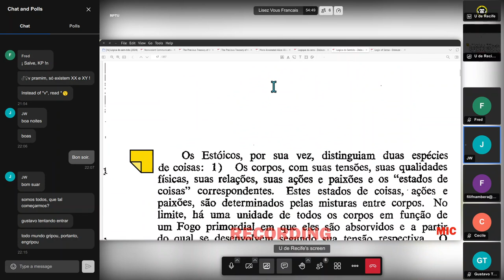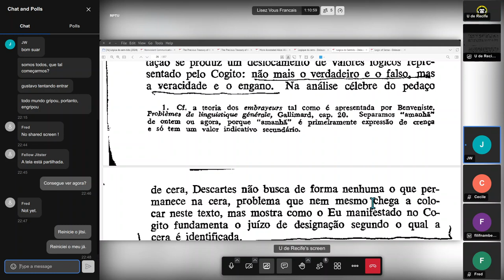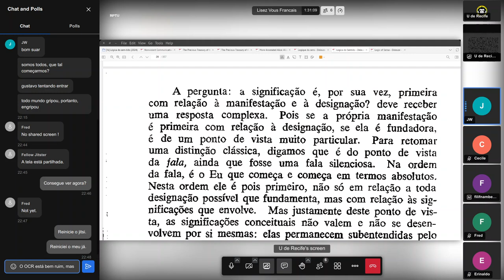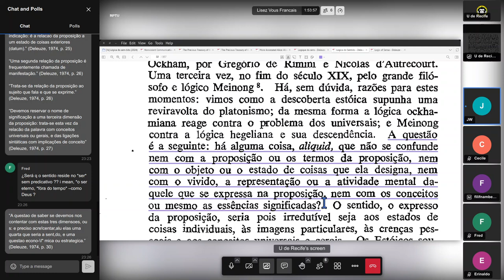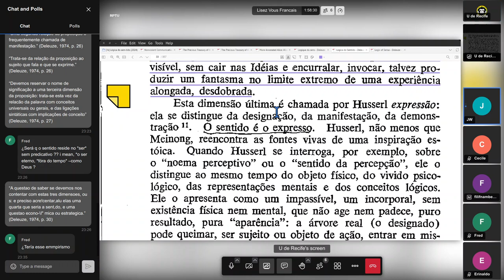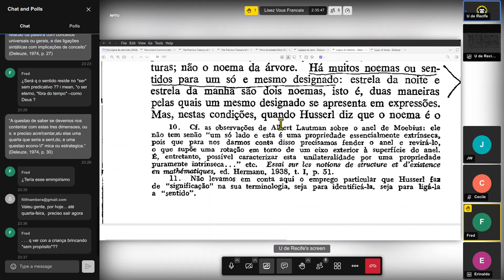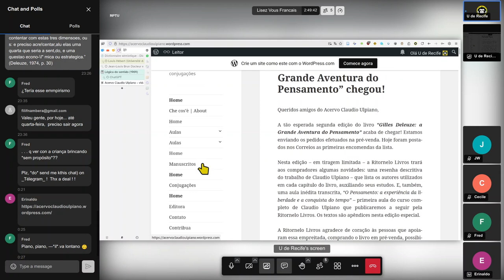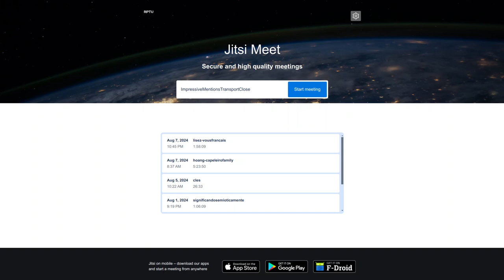Nós lendo Logique du sens (Lógica do sentido) de Gilles Deleuze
Quando?
Quarta, 7 de agosto de 2024.

O quê?
Leitura comentada parágrafo a parágrafo do livro Logique du sens.

Onde?

Referências:
DELEUZE, G. Logique du sens. Paris: Les Éditions de Minuit, 1969.
______. Lógica do Sentido. Trad. de Luiz Roberto Salinas Fortes. São Paulo: Perspectiva, 1974.